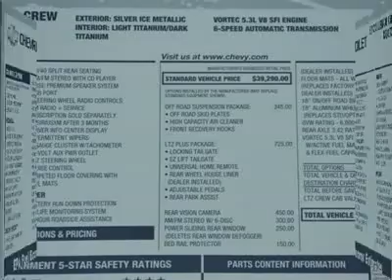2012 CHEVROLET SILVERADO 1500 Austin, TX CG249317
2012 CHEVROLET SILVERADO 1500 Austin, TX
Stock# CG249317
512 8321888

Henna Chevrolet
8805 North IH-35

Don't miss this 2012 Chevrolet Silverado 1500. It's equipped with Automatic transmission and features a Silver Ice Metallic exterior. With 3868 miles, you'll want to take this car home. Make a great choice today.